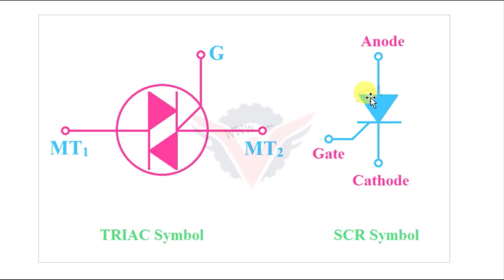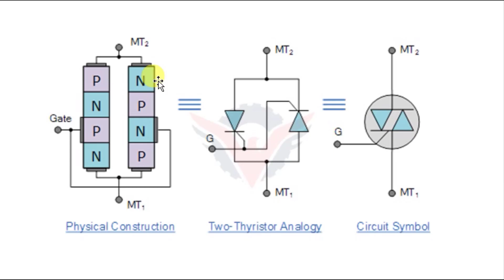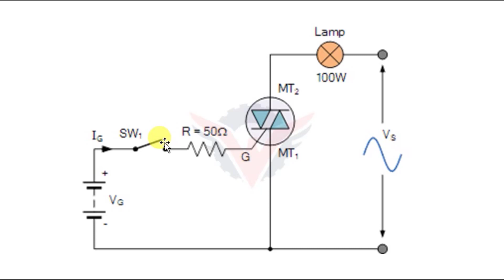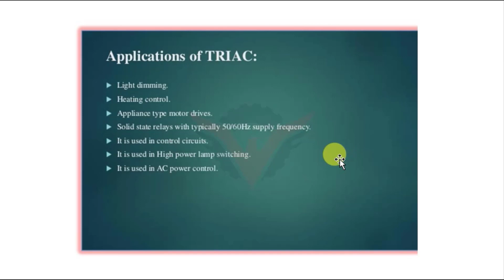What Is TRIAC ? Explain Working Of TRIAC || Simple Electronics In Telugu